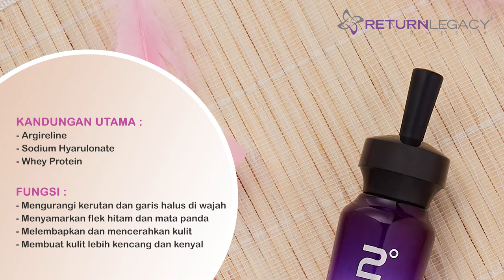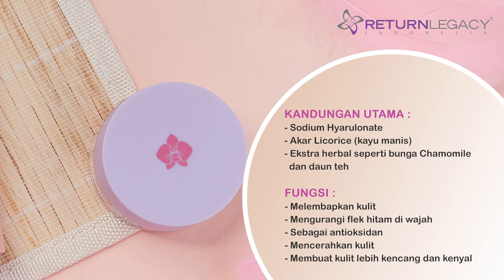INFO FOREVER BLOSSOM - Skincare - Return Legacy Indonesia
Product By : Return Legacy Indonesia
Facebook Fanpage : Rlegacy Indonesia